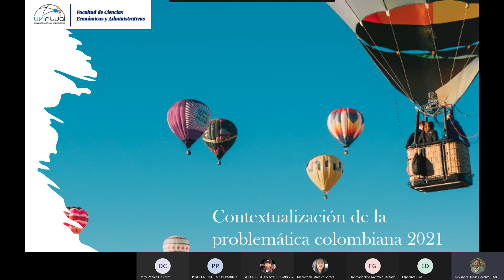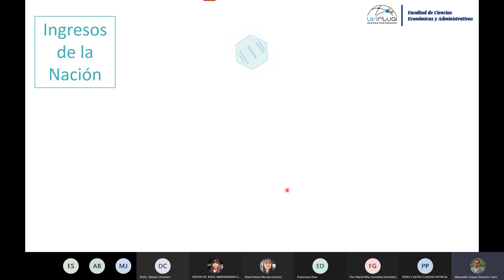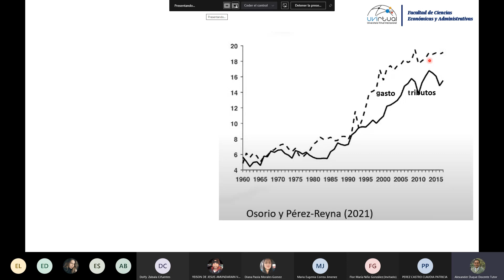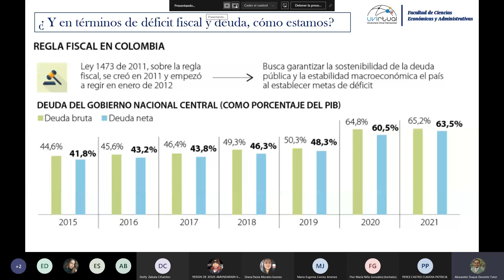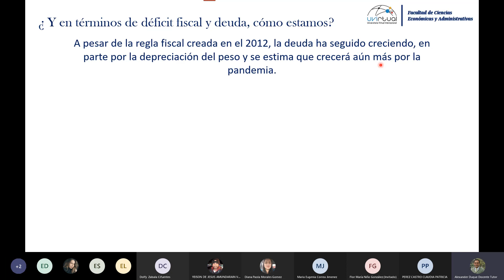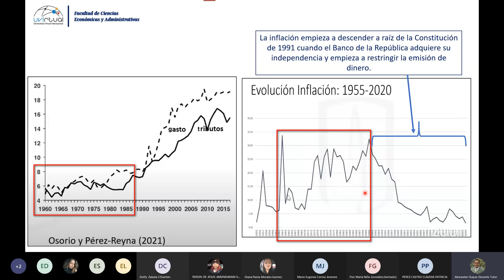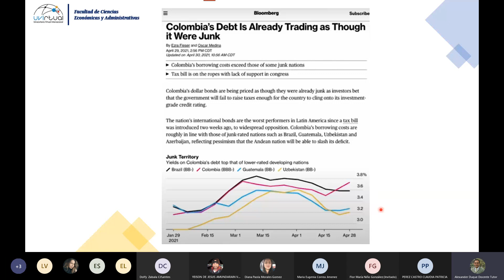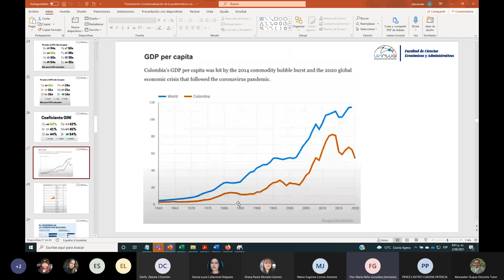SS #2 - Contextualización de la situación impositiva en Colombia